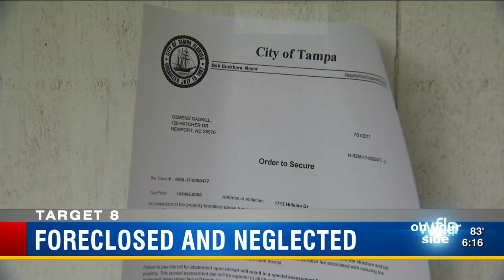Neighbors contact Target 8 about nightmare next door in Tampa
For years, a Tampa couple watched the house next door deteriorate and disintegrate.